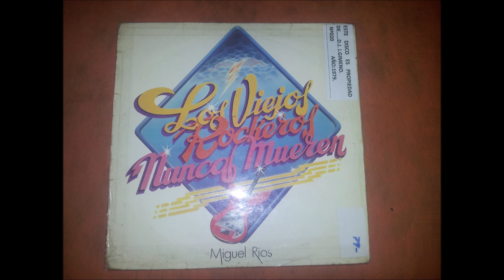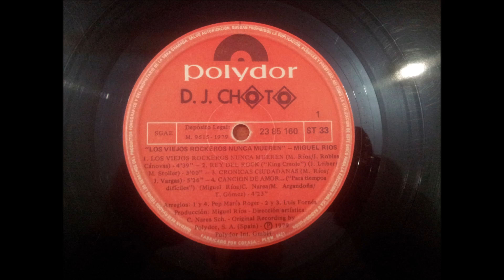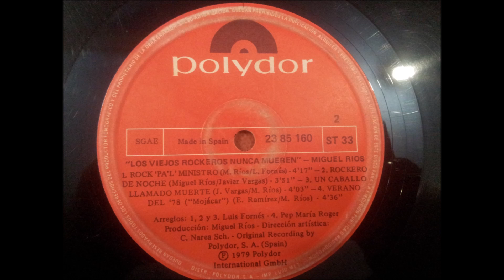MIGUEL RIOS.''LOS VIEJOS ROCKEROS NUNCA MUEREN.''.(ROCK PA'L MINISTRO.)(12'' LP.)(1979.)